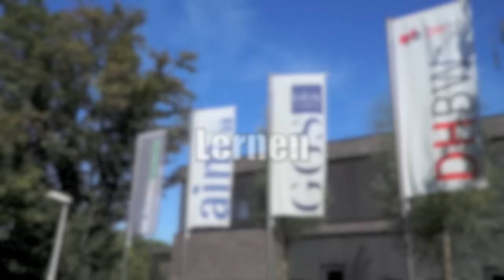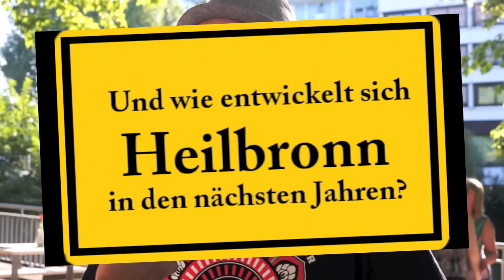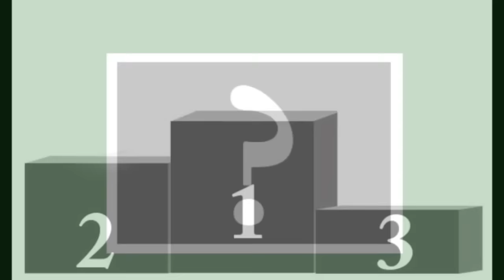Du bist Heilbronn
Jugendwettbewerb - Mach mit! Weitere Infos